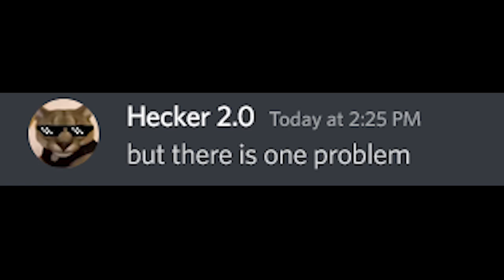BRUH NOOOOOO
Rip
and stay in it i will be hosting massive giveaways if i win u need to be in it and my server ofc

Shindo, Shindo Life, RellGames Shindo, Gen 3 Tailed beast, Shindo Life Boss Drops